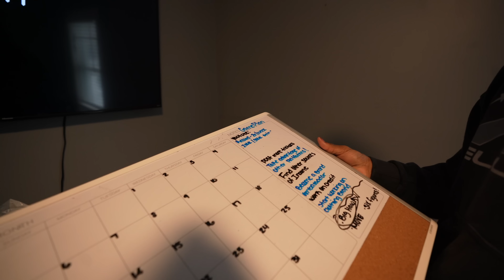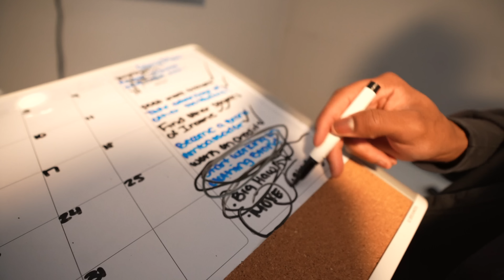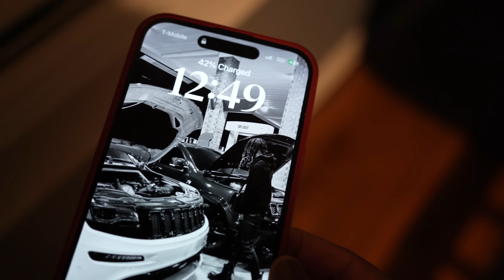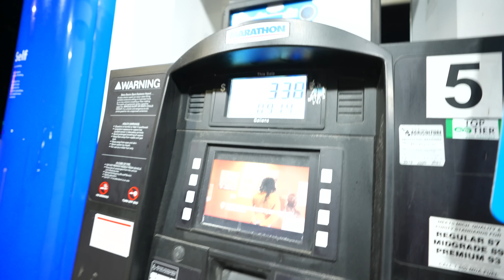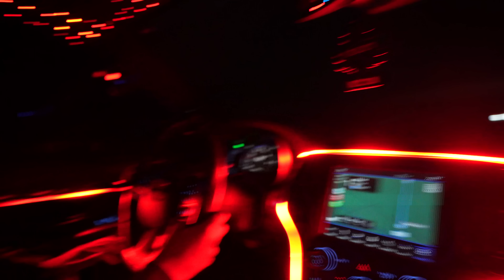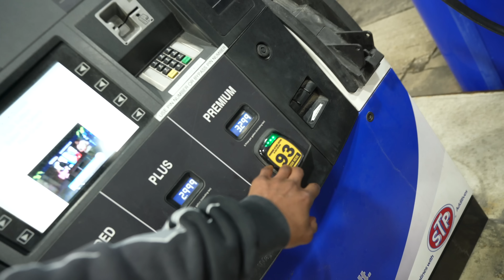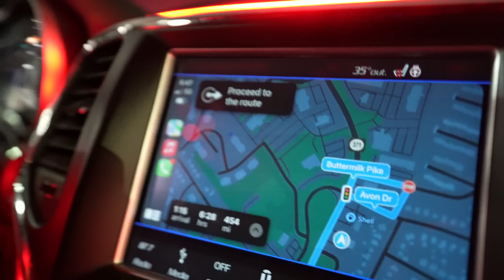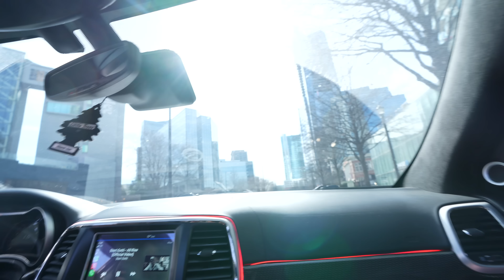IM MOVING TO ATLANTA..